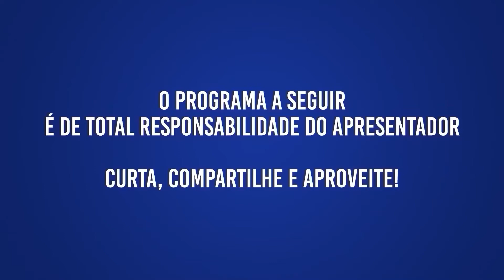Pauta Social entrevista com: Sandro Bonin #64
O Programa Pauta Social abordará semanalmente diversas questões sociais, trabalhos de entidades, ações sociais da nossa comunidade e a responsabilidade social das nossas empresas. Nesta semana teremos a participação de Sandro Bonin, Coordenador Proerd de Gaspar